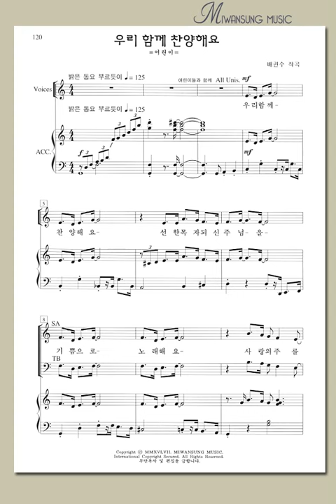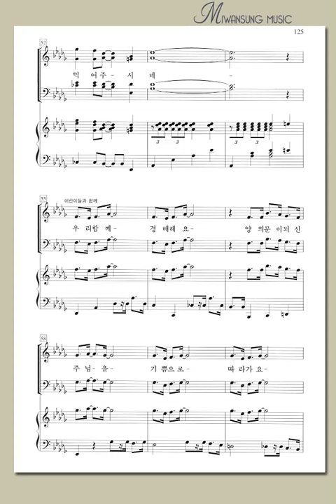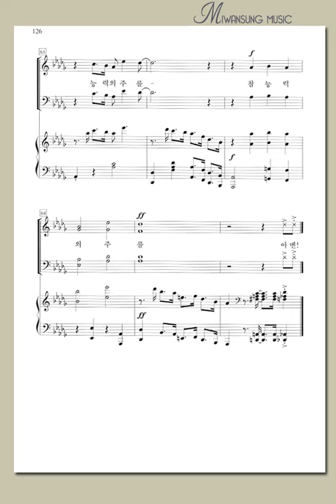하이라이트25집 / 우리 함께 찬양해요 / 알토파트